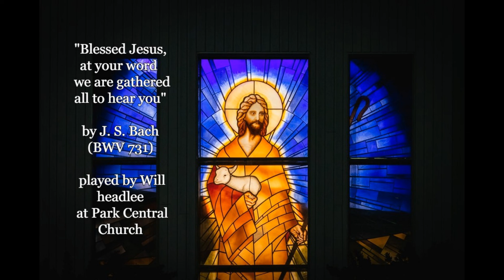Blessed Jesus, at your word we are gathered all to hear you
by J. S. Bach (BWV 731)
played by Will headlee
at Park Central Church